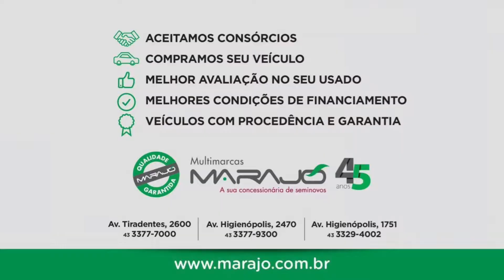CHEVROLET PRISMA 1.0 LT - SEMINOVOS